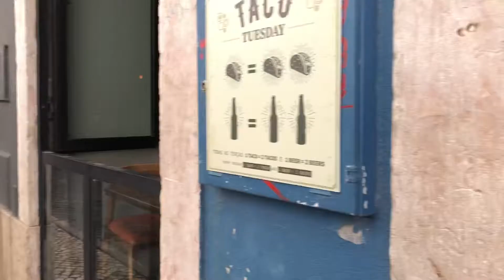One Day in Lisbon 里斯本一日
跟着亮亮看世界。

I like to travel and to see the local living. Having traveled half of the world and lived half of my life I learned how life is short and tried to live it a full for myself not for things.
一直都在路上。在这里和大家分享旅行生活。谢谢。